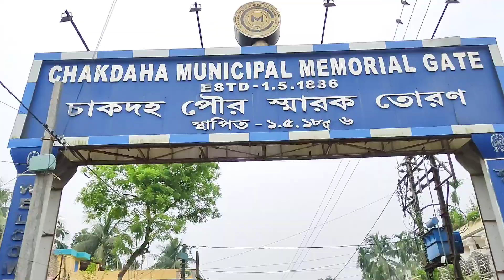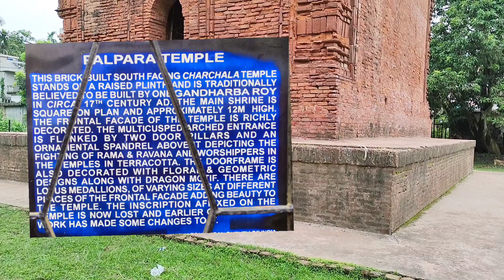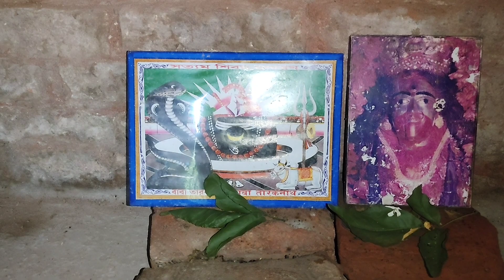Palpara Teracotta Temple || চারশো বছরের পুরানো টেরাকোটা মন্দির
you may alsi like

THANK YOU_____